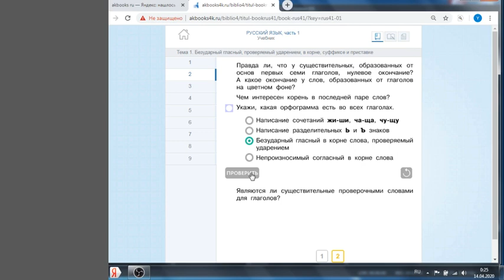4. Как работать с интерактивными заданиями